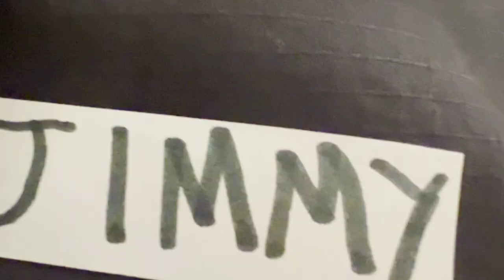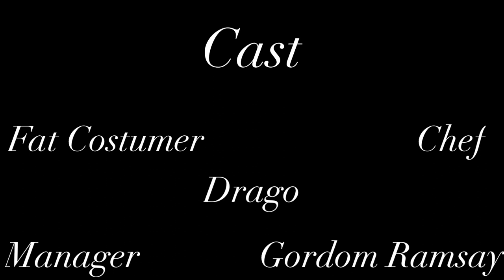The Dumb Waiter